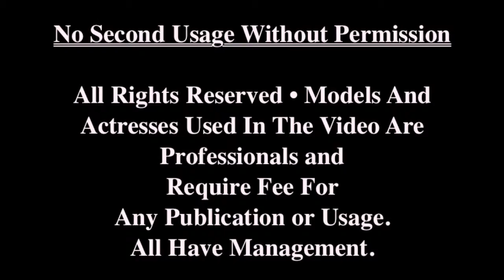The Looks Possible • American Fashion Photographer Mark Fisher • Images Of Beauty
The Looks Possible Video A Short Created With Stills
At Barclay Studios In New York
Images By Photographer Mark Fisher With Director Mark Fisher,
Filmmaker Mark Fisher. Editor Mark Fisher And Producer Brighton Hughes.
A Mark Fisher Creative Project.
Released By First Stamp Multimedia